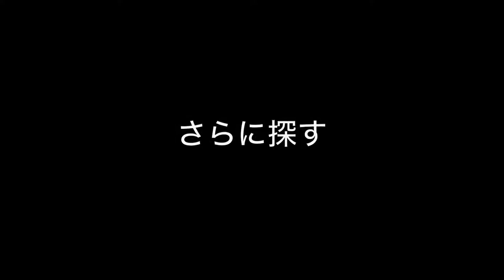#11【アクション】ドワーフ登場！小さいけどパワーはあるぞ！「ウィッチャー3 ワイルドハント -WITCHER3 WILD HUNT-」【Elza(エルザ】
今回は「ウィッチャー3 ワイルドハント -WITCHER3 WILD HUNT-」をゲーム実況していきます。
ゲラルドの最後の物語を追体験していきたいと思います。
さあ、どんな旅が待っているのか！？

-GAME INFO-
■タイトル：ウィッチャー3 ワイルドハント　The Witcher 3: Wild Hunt
■対応ハード：PC（Microsoft Windows）、PlayStation 4、Xbox One、Nintendo Switch
■ジャンル：アクションロールプレイングゲーム
■開発元：CD Projekt RED、Switch版移植：Saber Interactive
■販売元：CD Projekt、スパイク・チュンソフト（PS4版、Switchパッケージ版）